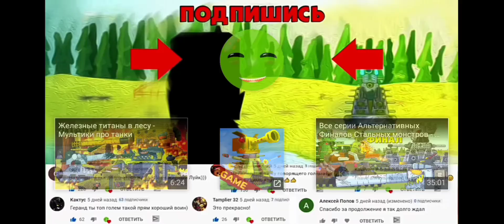Реакция на Gerand - Невероятное возвращение КВ-44